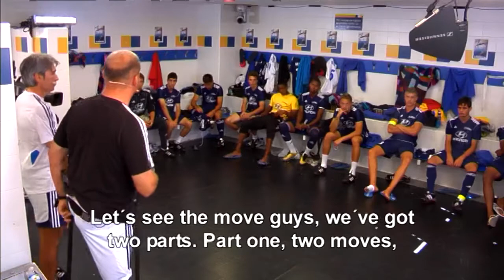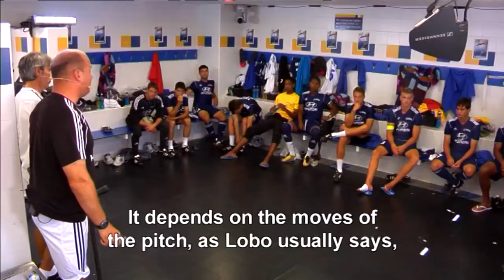Villa loses his marker on Cracks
The cracks analyze the move of this international Spanish player to repeat it at their weekly trainings. Eduardo Valcárcel shows them how to do it.